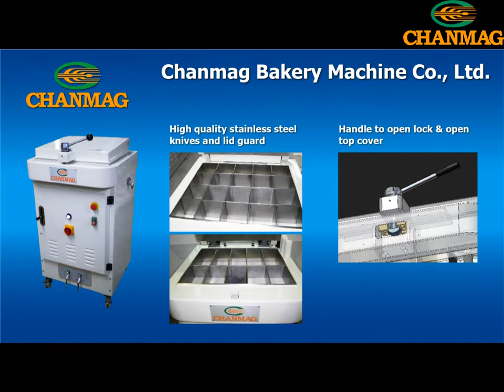Hydraulic Dough Divider CM-H10-20D (CHANMAG Bakery Machine)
Hydraulic Dough Divider CM-H10D, H20D gently divides up to 16 kg of dough in 20 even pieces. Simple to operate, the square chamber minimizes pressure on dough combining performance, speed and work comfort.
油壓式麵團分割機 專用於各式歐式麵團、法包麵團分割成型的高效率生產操作，分割重量平均，可節省人力及生產時間。